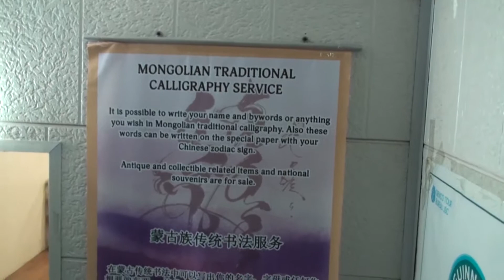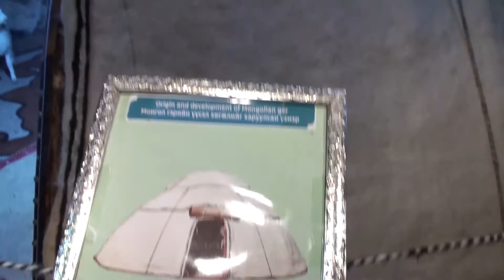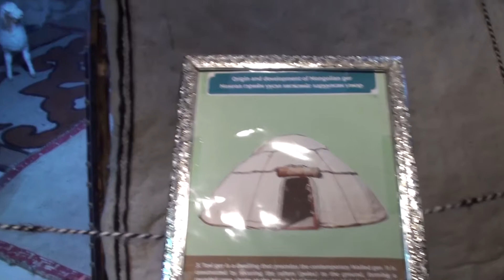Самая большая в мире статуя Чингиз-хана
Знаменитая самая большая в мире конная статуя легендарного Чингиз-хана

Explorer the World with uS
🌍 Исследуй окружающий мир с нами: